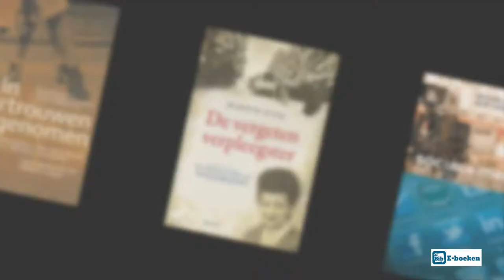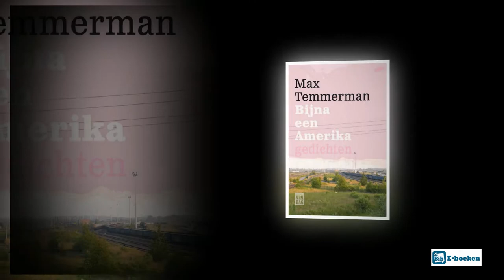E-boeken in bibkortrijk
Wij helpen je graag verder in de bibliotheek !